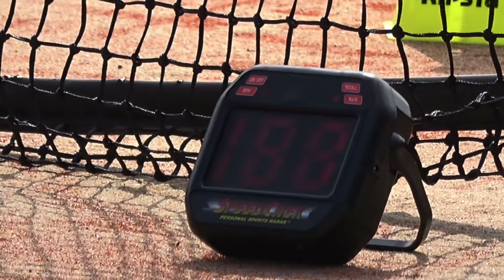teamdag OPPstap Heiloo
Bij TC Heiloo United op 24 juni 2016